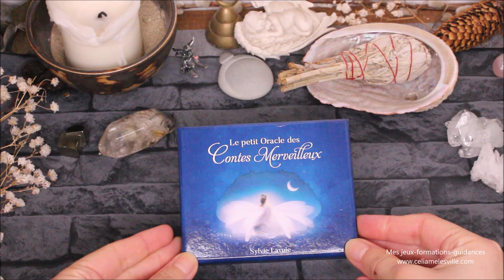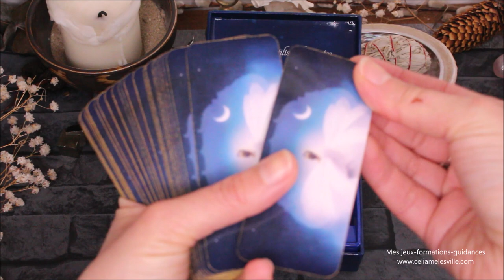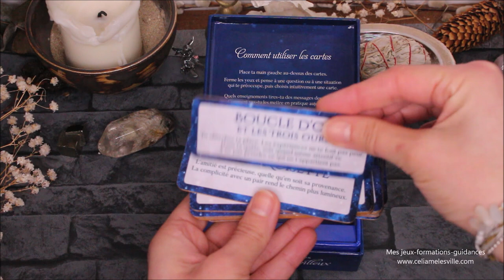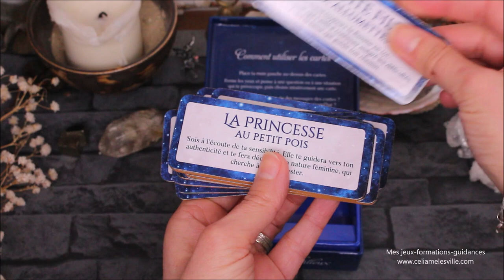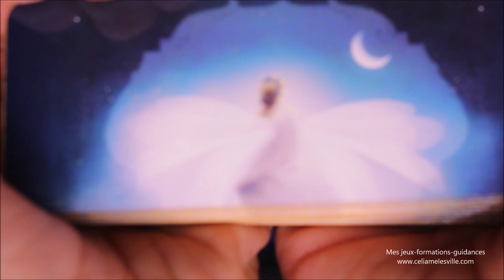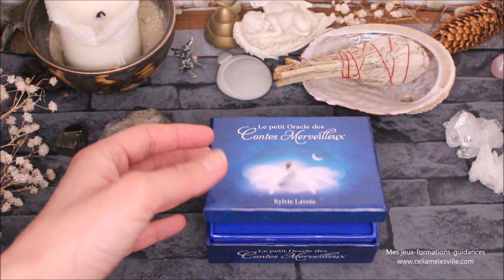Le petit oracle des contes merveilleux - Présentation / Review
Où trouver "le petit oracle des contes merveilleux"